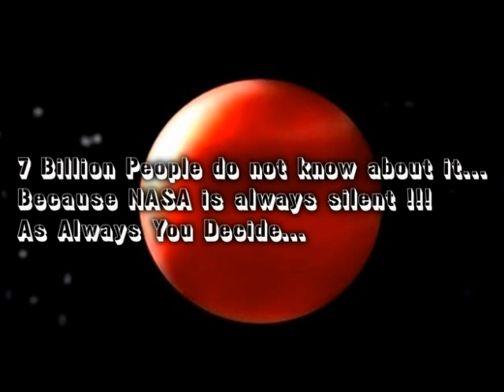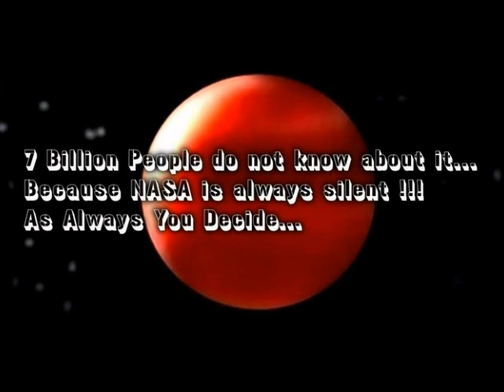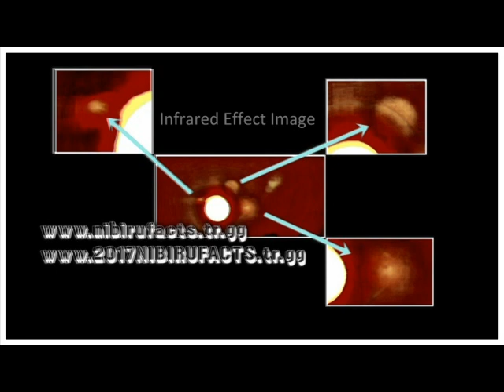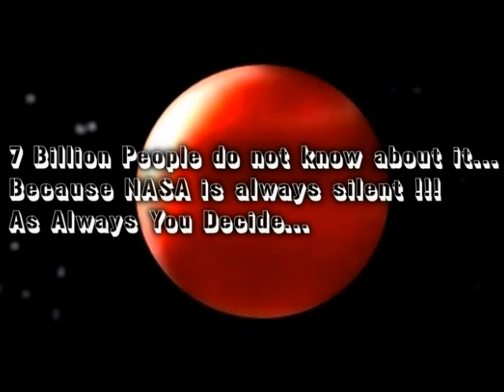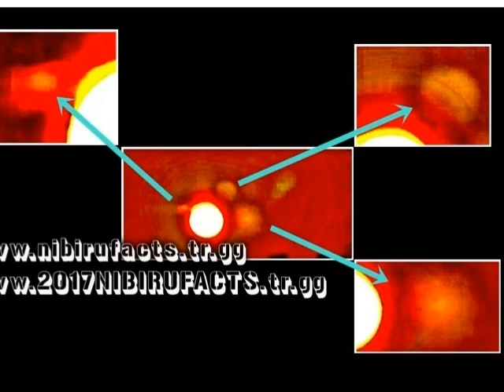***UPDATE***2017***NIBIRU SYSTEM PLANETS NEAR THE SUN***AUG 2017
Texas-USA-2017,20 Aug
Technical Analysis Photos